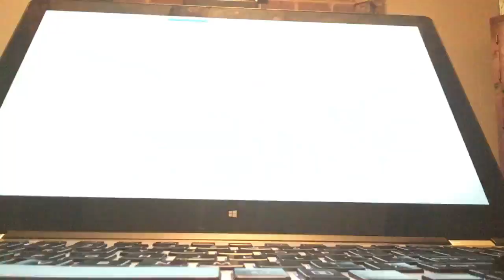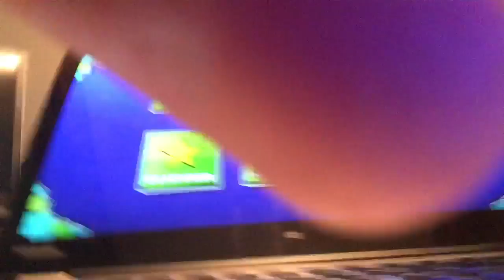Tato3s Rage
.I hate this level